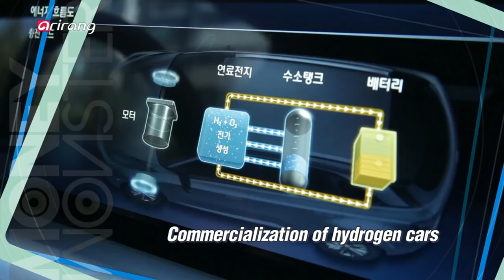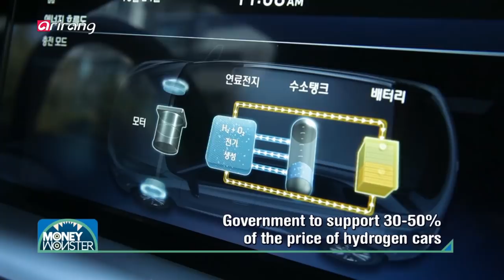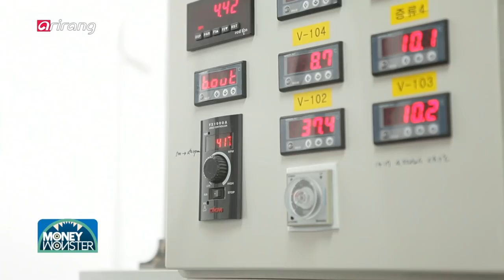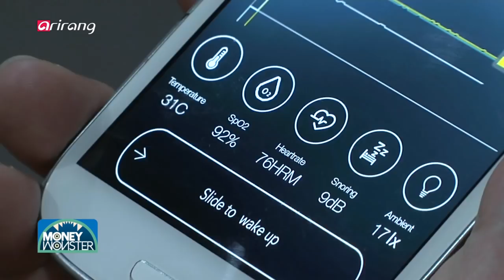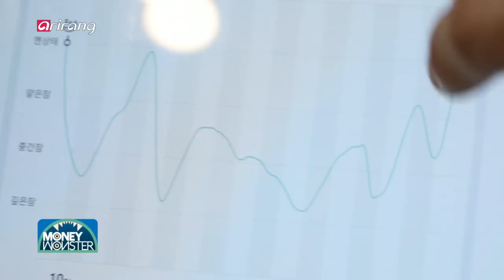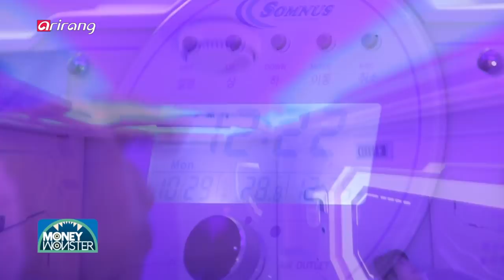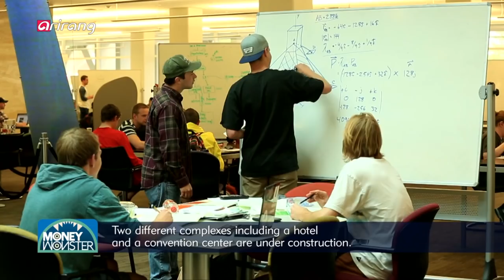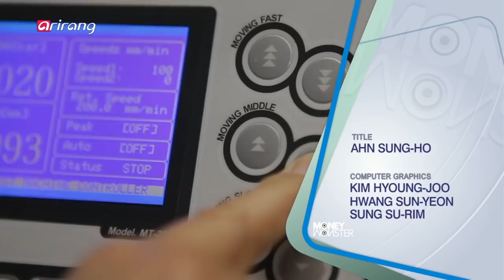[Money Monster] Ep.23 - Hydrogen cars / Sleeponomics / Busan-Jinhae Free Economic Zone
Hydrogen cars / Sleeponomics / Busan-Jinhae Free Economic Zone

[ Commercialization of hydrogen cars ]

Hydrogen-powered vehicle has garnered a lot of attention as a key growth engine for the fourth industrial revolution. Unlike the cars powered by diesel and gasoline engines, hydrogen cars produce purified air by removing 99.9% of ultra fine dust. And it only costs one-fifth of the price a month in comparison to the cars powered by gasoline and diesel engines. However, there are still only 9 charging stations available for the public, so the government aims to increase the number up to 310. A lot of domestic researchers have boosted the development of related technologies. And a domestic research team has recently developed a core material for hydrogen car, which has shown a possibility of a new market to be created. Newly developed eco-friendly vehicles have increased the satisfaction level of consumers and have shown high growth potential. We look into the rise of eco-friendly hydrogen car which provides rapid charging, increased range and high speed.

[ Sleeponomics as an emerging trend ]

A lot of people in the modern society have had hectic lives. According to a survey done by OECD in 2015, Koreans work the second-longest hours among the OECD member states, and a lot of people are suffering from chronic fatigue. And having enough sound sleep has become one of the most significant elements. However, a lot of people have had trouble sleeping because of stress as well as light and noise pollution. Therefore, a variety of technologies and services that help people sleep well have garnered a lot of attention in the market. Sleep cafe, which has already become a popular trend, is one of the examples. It provides massaging equipment, shower facilities and bedding. It has gained popularity among consumers who want to recover from fatigue. Moreover, it has become possible to control the sleeping environment at home based on the IoT skills. When a sensor recognizes the pulse and breathing rates while sleeping, it is possible to analyze the sleeping patterns and the state of sleep. Also, the curtains are closed and the lights are turned off automatically. In order to analyze the state of sleep more effectively, sensors with advanced functions have been developed. Electronics and Telecommunications Research Institute has developed a sensor that reacts 10 times more sensitive to the signals in comparison to the existing sensors. A variety of technologies for sound sleep have been continuously developed. We introduce the ongoing development of technologies for restful sleep.

[ Busan-Jinhae Free Economic Zone ]

Busan-Jinhae Free Economic Zone won 1st place in the Performance Evaluation for 7 Korean Free Economic Zones by the Korean Central Government for three years in a row. It consists of five different areas including New Port, Myeongji, Jisa, Dudong and Ungdong and 23 districts. And it has attracted a lot of investors. Along with the abundant sources for tourism and favorable geographical conditions, it has emerged as a hub of global businesses. Busan-Jinhae Free Economic Zone is a special economic district that is equipped with the facilities for airport, harbor, railways and roads. As it can reduce the distribution cost and enables the inland transportation of cargos, companies that have led the higher value-added industries have chosen the district as a key base for their businesses. As Busan-Jinhae Free Economic Zone is located near Gimhae International Airport, it has grabbed a lot of attention as a base of global businesses with an optimal environment for various industries. By building necessary facilities for education and medicine, it has contributed to improving the lives of foreign residents and providing an ideal residential environment. Moreover, the free economic zone has strengthened its competitiveness as a region that provides a beautiful natural environment along with cultural and leisure activities. And the tourism and leisure industries have been vitalized in the district. We explore Busan-Jinhae Free Economic Zone which has achieved remarkable growth from one of the Korea’s tourist attractions to a hub of higher value-added distribution industry.